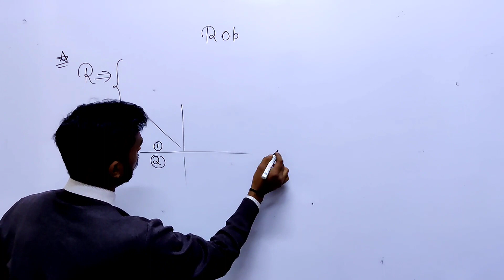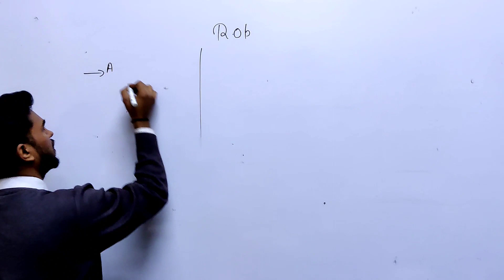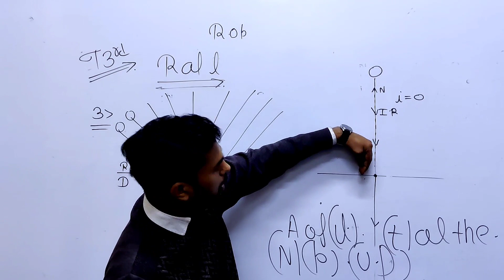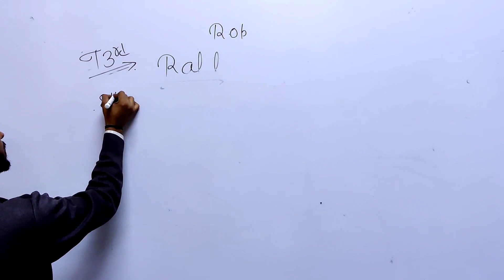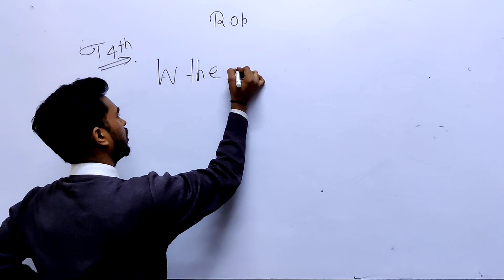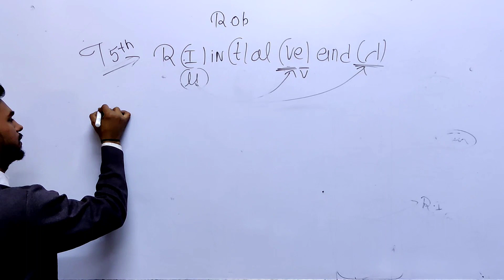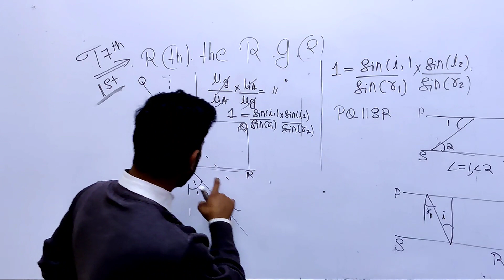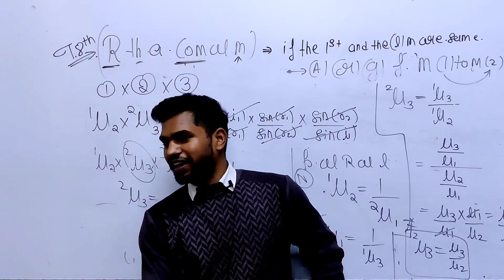Optics 01 | Refraction of light | law of refraction | refraction of glass slab | Refractive index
Today Magneton Master will talk about the Optics  class 12 physics introduction And this session will mainly be around Refraction ,refractive index and refraction of light and in this session we also talk about the law of refraction and refraction through a glass slab

QUERIES SOLVED

00:00 intro
04:01 Refraction
07:51 Refractive index
19:40 Refraction of light
58:02 Refractive index in terms of velocity and wavelength
01:06:55 Law of refraction
01:11:29 Refraction through a rectangular glass slab
01:19:34 Refraction through a combination of medium

"Magneton Master"